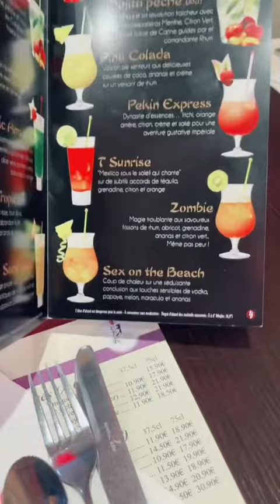Buffet à volonté